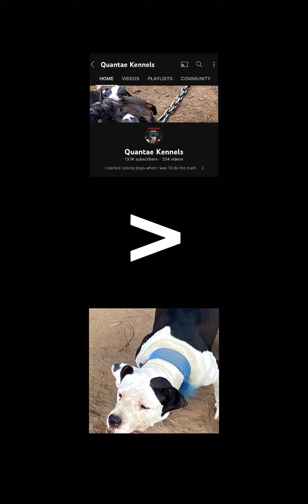Quantae Kennels It Seems Like Yesterday